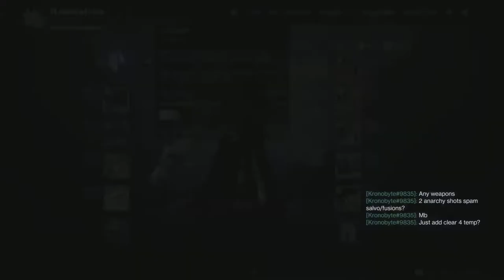Vault of Glass | Trio